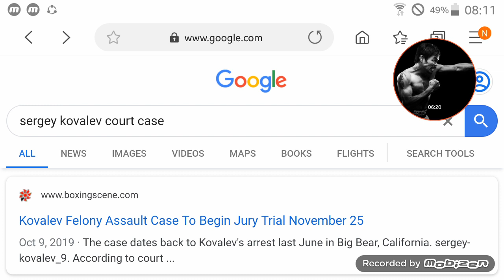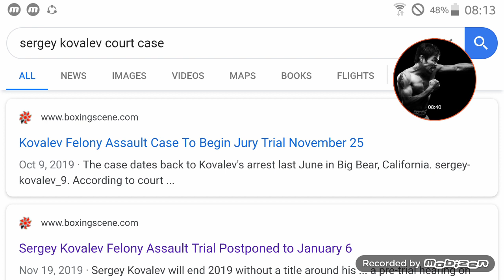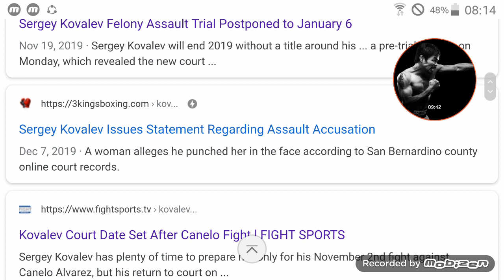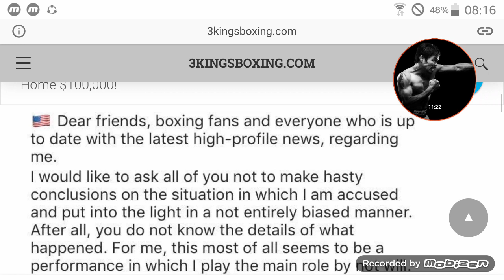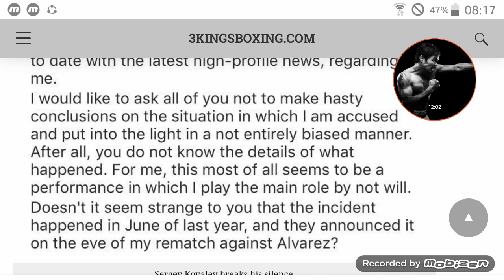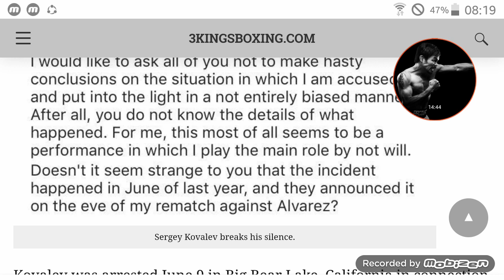Sergey Kovalev is Dropping Hints and Will Tell All One Day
Channel backup Or die under shady circumstances...